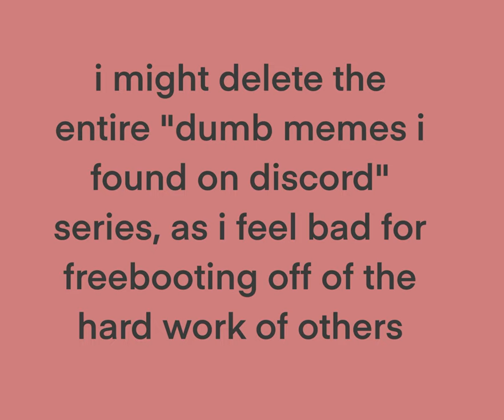Might delete DMIFOD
Comment if I should or shouldn’t.